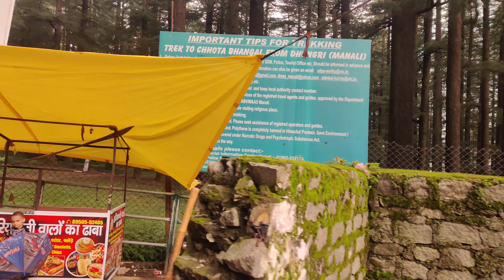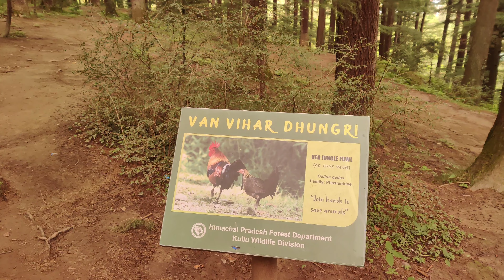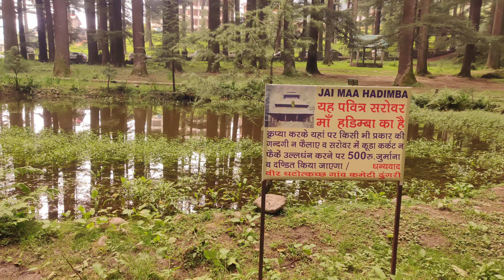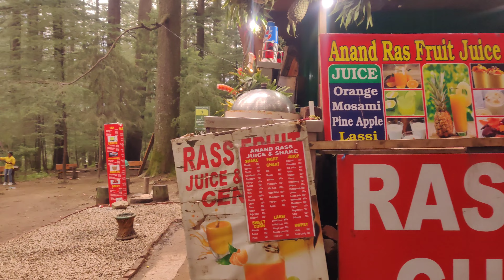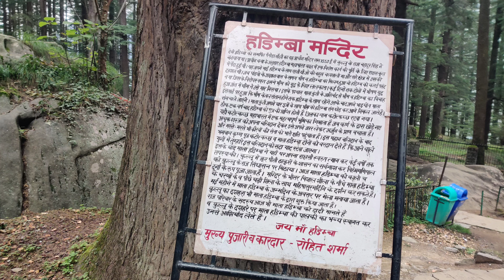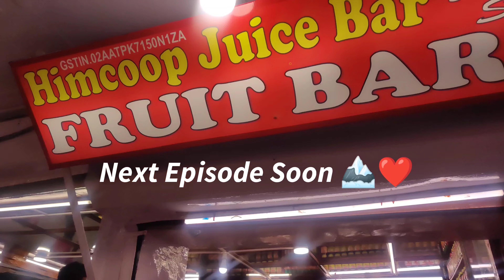Hadimba Temple Manali | Episode 4 | Lahaul-Spiti Series 2022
This is the 4th episode of our Lahaul Spiti Series in which i visited Hadimba Devi Temple.

The Hidimba Devi temple was built in 1553 CE by Maharaja Bahadur Singh. The temple is built around a cave where Devi Hidimba performed meditation. Hidimbi was supposed to have lived there with her brother Hidimb, and not much is known about their parents. Born into a Rakshasa family, Hidimba vowed to marry one who would defeat her brother Hidimb, who was supposed to be very brave and fearless. During the Pandava's exile, when they visited Manali; Bhima, one of the five Pandavas, killed Hidimb. Thereafter, Hidimba married Bhima and gave birth to their son Ghatotkacha.

People in Manali worship Hidimba Devi as a deity. During Navaratri all Hindus across the nation worship goddess Durga, but people in Manali worship Hidimba Devi. Queues of people can be seen outside the temple, but the crowd increases during Navaratri.Every year during spring Hidimba Devi Fair is celebrated by the Locals.

The Indian epic Mahabharata narrates that the Pāndavas stayed in Himachal during their exile. In Manali, the strongest person there, named Hidimb and brother of Hidimba, attacked them, and in fight Bhima, strongest amongst the Pandavas, killed him. Bhima and Hidimb's sister, Hidimbi, then got married and had a son, Ghatotkacha, (who later proved to be a great warrior in the war against Kauravas). When Bhima and his brothers returned from exile, Hidimbi did not accompany him, but stayed back and did tapasya (a combination of meditation, prayer, and penance) so as to eventually attain the status of a goddess.

If you want to connect with GM Tech Travel on other social networks …..

Links are below ::

YOUTUBE - @GM Tech Travel